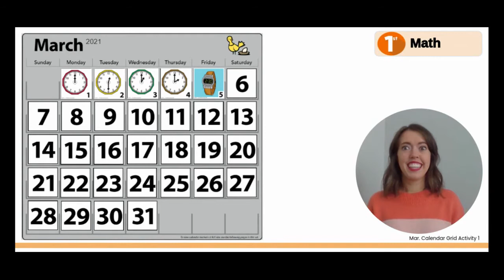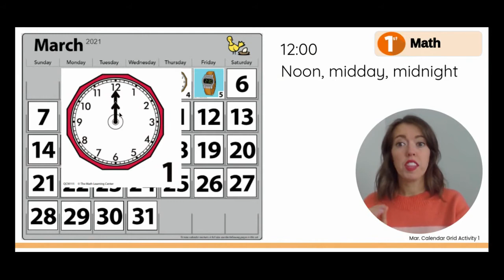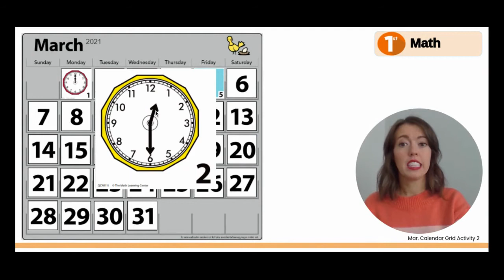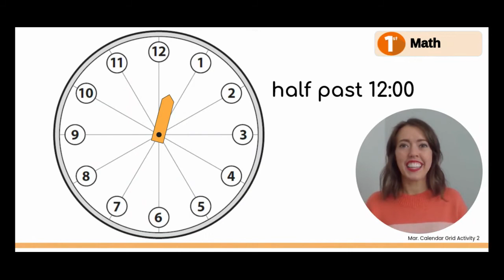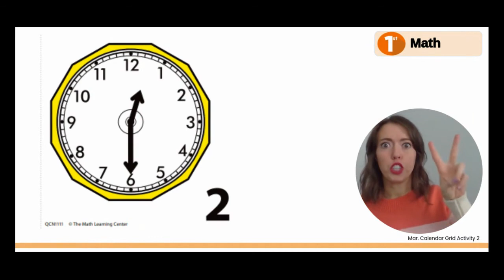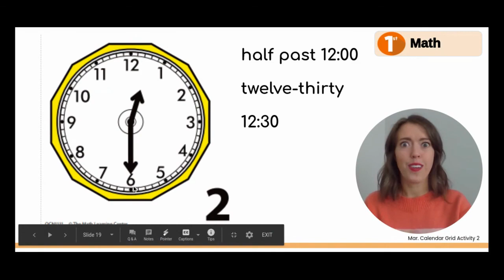1st NC Mar. Calendar Grid Activities 1 and 2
This video was created by Edmond Public Schools for use by Edmond students and families. It is based on or uses components of our purchased curriculum, Bridges Math.